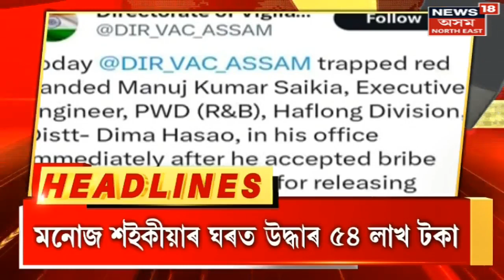EVENING SPEED HEADLINES : Indrani Tahbildar ৰ আত্মহত্যা প্ৰসংগ লগতে আন শীৰ্ষ শিৰোনামসমূহ